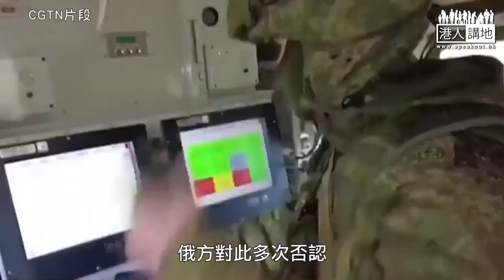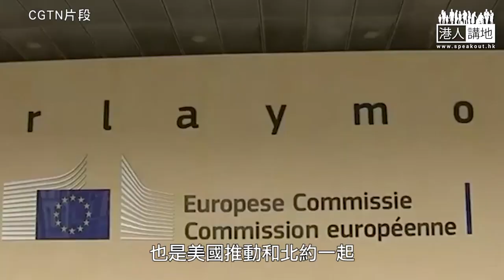【短片】【霸權主義】大國博弈系列：借烏克蘭激化歐俄矛盾？陳文鴻揭破美國挑起動亂陰謀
//美國挑撥歐盟同俄羅斯嘅關係，原來係有陰謀，聽聽學者陳文鴻權威分析。//